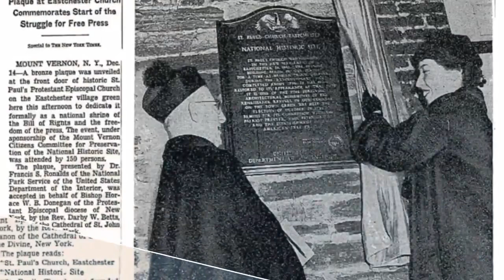Do you know who that is?